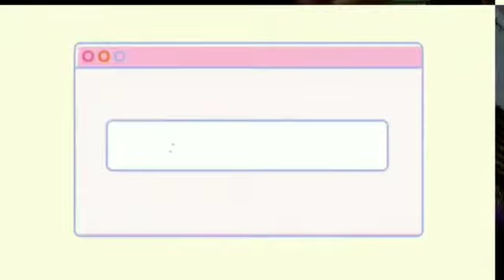Mengatasi peradangan kalenjar tiroid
Pembengkakan dan peradangan pada kelenjar tiroid harus segera ditangani dengan tepat. Jika tidak, maka akan menganggu produksi hormon tiroid dan menimbulkan komplikasi.
Propolis Platinum merupakan propolis hijau Brazil yang mengandung flavonoid dengan kadar tinggi dan bersifat antibakteri, antivirus, antioksidan dan anti-inflamasi. Mengonsumsi Propolis Platinum secara rutin dapat membantu meningkatkan sistem imun dan membantu mengatasi peradangan pada kelenjar tiroid.